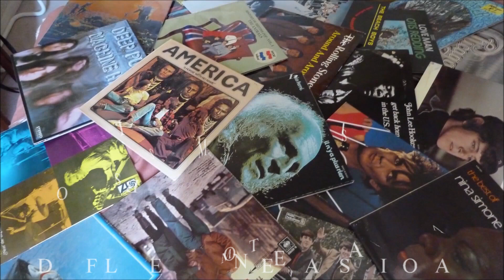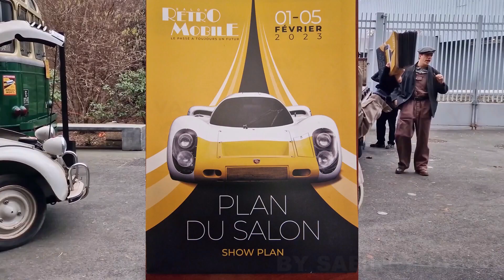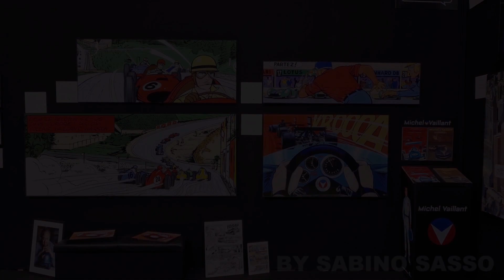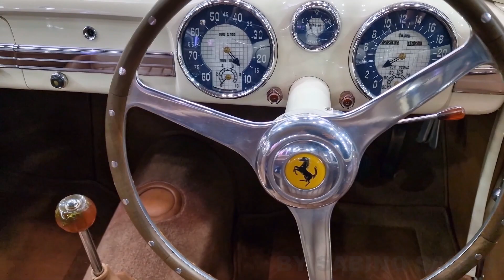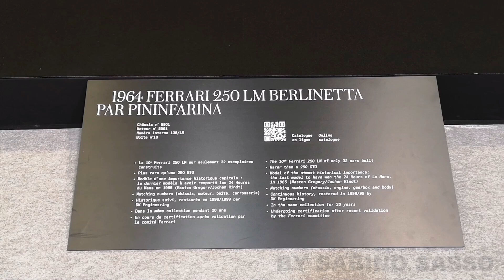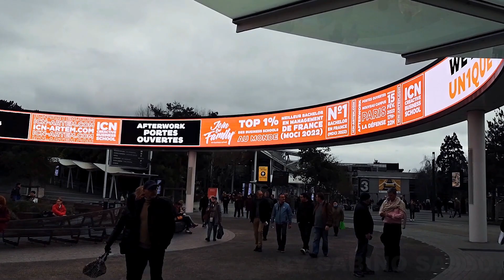SALON RETROMOBILE PARIS 2023